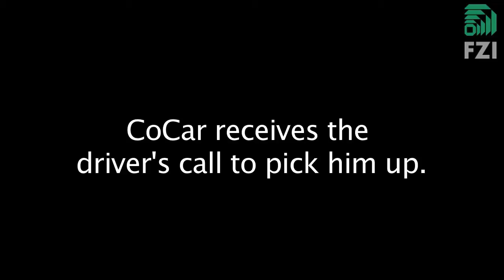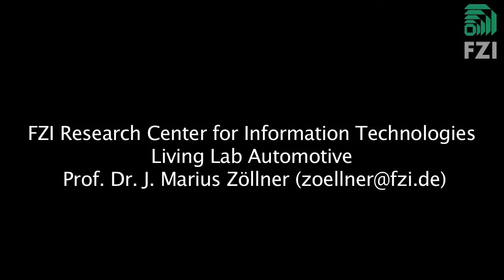CoCar zeigt autonomes Einparken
Wissenschaftler erforschen am FZI technische Lösungen, die das weitgehend autonome Parken und automatisierte Nachladen der Batterien eines Elektroautos auf großen Parkplätzen ermöglichen. Unser Testfahrzeug ist ein Audi Q5, das den Namen CoCar für „Cognitive Car" trägt.
Im Rahmen der Eröffnung des FZI House of Living Labs wurden Konzepte und Ansätze zum autonomen Parken gezeigt: Der Fahrer stellt sein Auto an der Einfahrt zu einem Parkplatz ab. Das Fahrzeug plant einen Pfad zu einer freien Ladesäule und fährt diese nach Freigabe des Parkplatzes durch eine Ampel autonom an. Soll das Fahrzeug wieder genutzt werden, kann der Fahrer das Fahrzeug rufen. Das Fahrzeug fährt dann autonom zur Ausfahrt des Parkplatzes, wo der Fahrer in das Fahrzeug einsteigt und die Steuerung übernimmt.